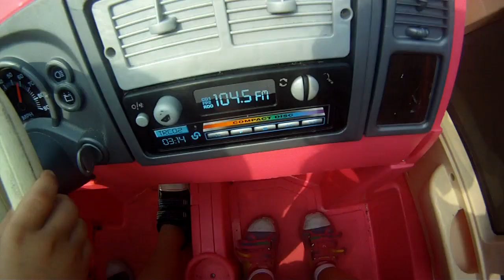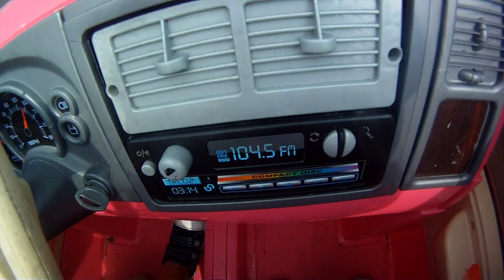Kenzie Hops In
Took my niece to the park yesterday and strapped her with my new Go Pro camera.